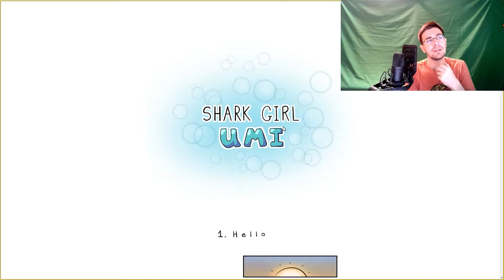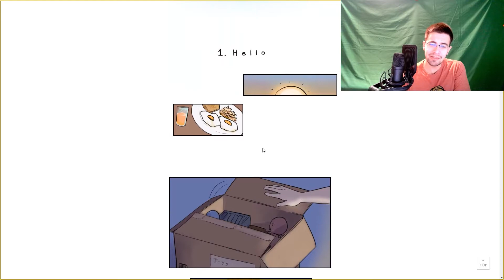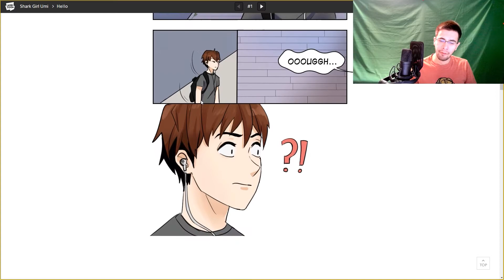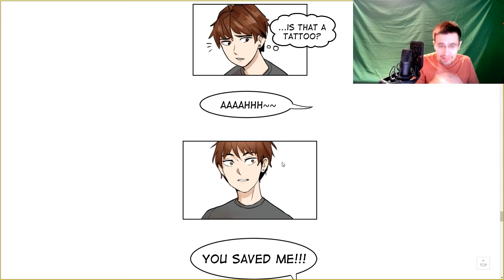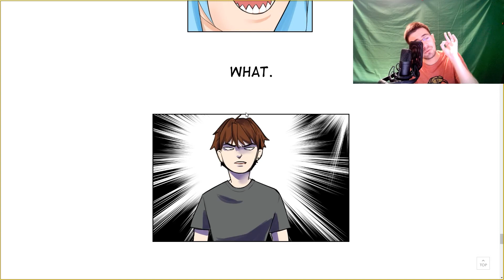Shark Girl Umi Review part 1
Shark girl whose name is Umi. Who is also a person. Who walks on two legs. What drama/actions can this possibly bring.